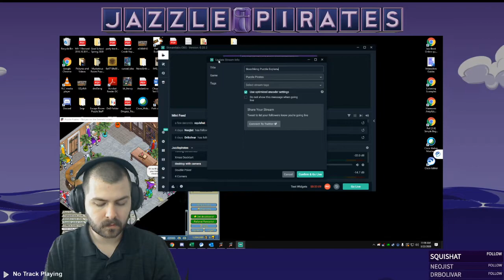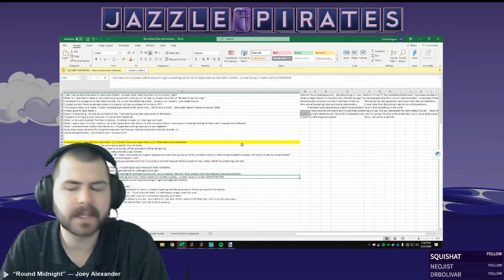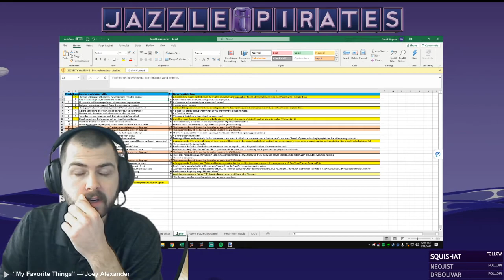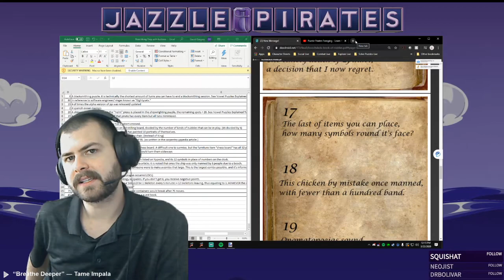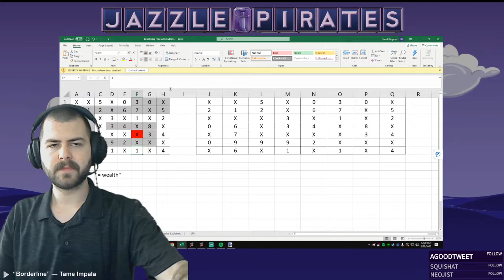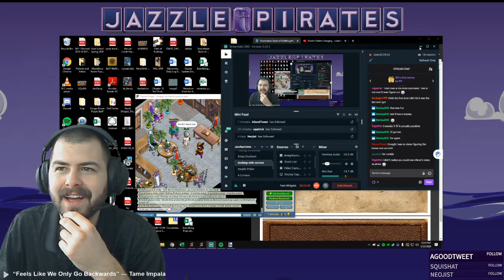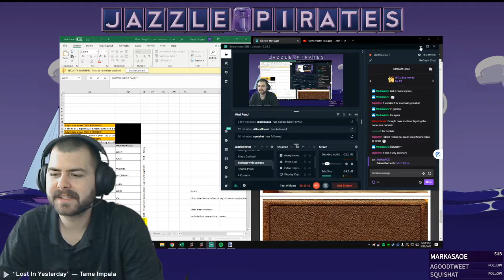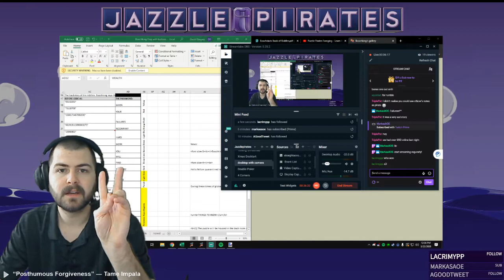Boochking Puzzle Explanation!